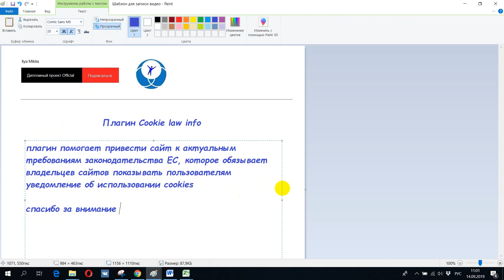Плагин cookie law info